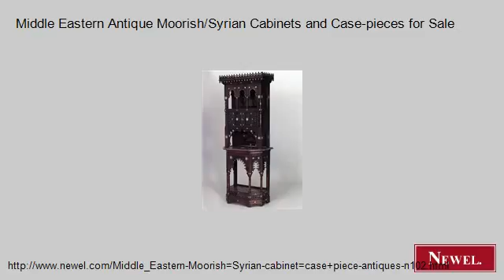Middle Eastern Antique Moorish/Syrian Cabinets and Case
- Newel.com: Middle Eastern Antique Moorish/Syrian Cabinets and Case-pieces for Sale (Newel Art and Antiques, New York City)